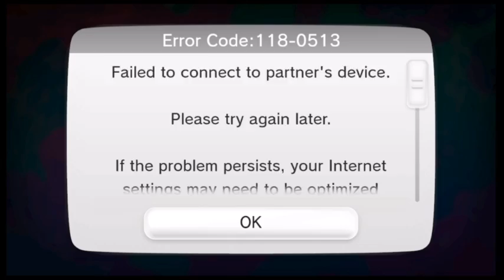[Vinesauce] - Imakuni Plays: Splatoon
GOO SQUIDS